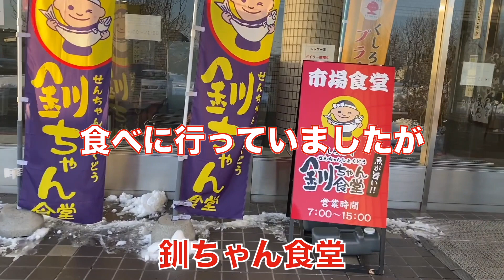【天然記念物・絶滅危惧種がカラスに追われる】貴重映像！？ 釧路で朝食を食べた後に見たあの大群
このチャンネルでは北海道のおすすめスポットを紹介しています。

釧路の魚市場で絶品の特上海鮮丼を食した後に見た光景
天然記念物にして絶滅危惧種のあの鳥たちの大群
そしてカラスに追われる〇〇
貴重映像！？
大空を舞う姿が超カッコいい！

This channel introduces recommended spots in Hokkaido.
The scenery seen after eating a specialty special Shanghai bowl at the fish market in Kushiro
A large herd of endangered birds, a natural monument
And I'm chased by a crow.
Valuable video! ?
The appearance of dancing in the sky is super cool!

【道東絶品グルメ】道東に行ったら絶対に食べるべきグルメ　北海道トラベラー Hokkaidotraveler
【知床の夕日と流氷】この絶景を見逃すな！ 日本中を旅した私にここに住みたいと思わせた絶景